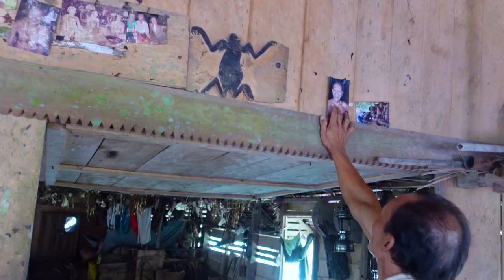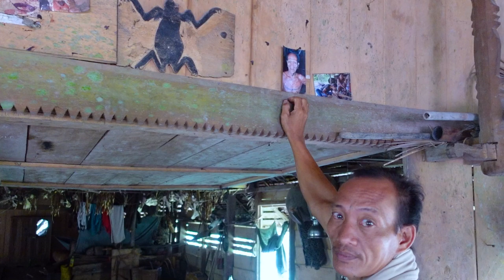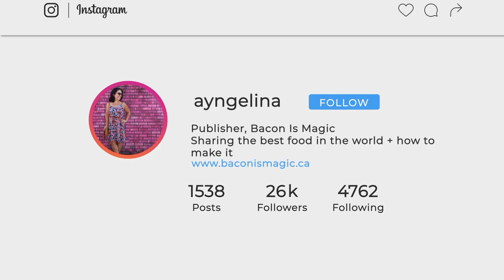What I Learned Living with Mentawai People for 72 Hours 🇮🇩 INDONESIA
The Mentawai people live deep in the jungle on remote islands known for surfing. It's one of the best things to in Indonesia.

Although these remote islands are famous for surfing, it's also home to the original people, the Mentawai who live quite differently. I've joined a group spend the next three nights at a traditional house and a local sikerei or shaman Tagogo will be our guide teaching us his traditional way of life

On Mentawai a lot of people eat seasonally and hyper locally. So right now is durian season and they're eating lots of durian and I've learned a lot about the differences. There are small ones that are very young and they almost taste like a peanutty flavor and it replaces bread there are also sweet ones there are so creamy ones there's lots of durian around the dogs and the pigs love it and there's just lots of it to try if you want to try durian this is the place to do it.

The traditional loincloth Tagogo wears is actually made from wood. He strips a tree then cleans it in the river and pounds the material dried to flatten it. Once it's dried it can be dyed and turned into a loin cloth.

Consistent throughout the year is sago. And so I was really interested in this because it's a tree, they actually eat a tree and I didn't know what it would be like and it's fascinating. They cut down the tree and then they almost grate it, and then they take the moisture out of it. And then they grind it again until it's like a powder and then they cook it two ways. One, they put it in a banana leaf, or they can also put it in bamboo, bamboo takes a little bit longer. So it depends on how quickly they want to cook. And then they throw it over the fire and so what happens here is we get something like this. So it becomes very malleable, but I asked how they eat it and they pretty much eat it this these two ways. We had it last night and you can see I break it up, it's a little bit like glutinous because of the way that they process it. And then you just eat it so they just eat it like this. And it's almost like a baguette. Like it's very crunchy on the outside and it's a little bit chewy on the inside. So it's like a really good small baguette.

00:00 Mentawai Islands
02:32 What Do Mentawai Eat
03:27 Eating Young Durian
04:16 Making Mentawai Loincloth
05:25 Eating Sagu Tree
08:04 Mentawai Pigs
09:30 Making Poison - Dagi
10:38 Hiking Mentawai Jungle
13:19 Mentawai House - Uma
15:09 Mentawai Marriage Traditions
16:21 What I Learned Here